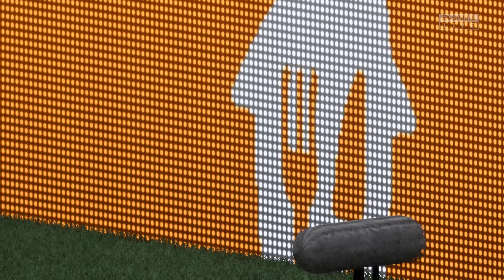Frenkie de Jong vs Darwin Nunez - Man United vs Liverpool - UEFA Super Cup - Full Match & Gameplay